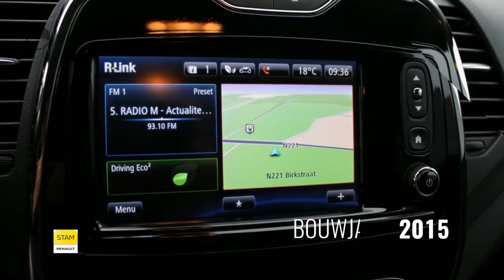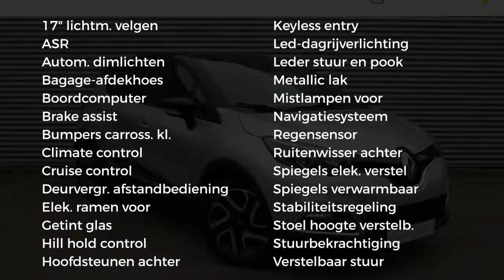Renault Captur TCe 120pk Dynamique EDC (1STE EIG.!!/Camera/R-link/Climate)